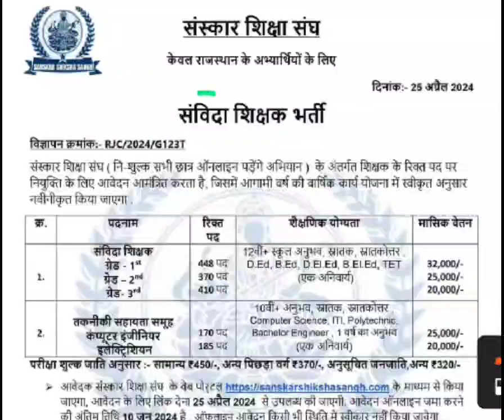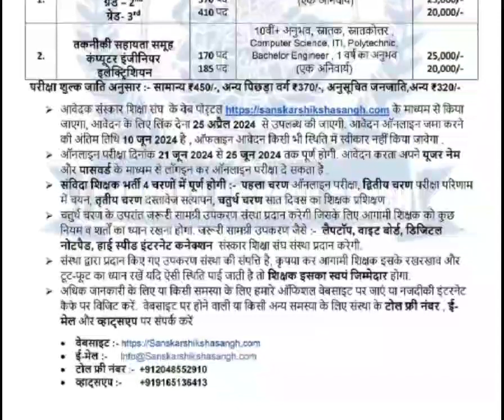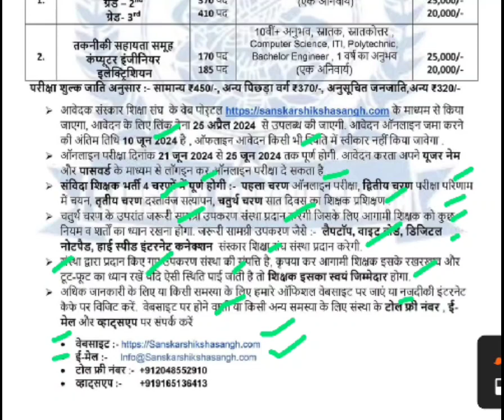राजस्थान संविधा शिक्षक भर्ती,rajasthan samvidha teachers bharti 2024,1st grade news,2nd grade news